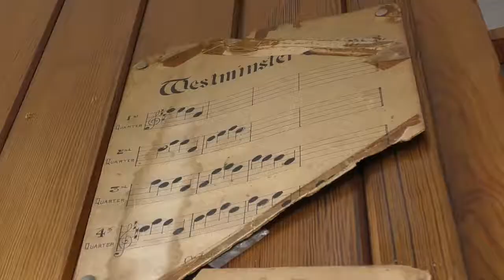Inside the Launceston clock tower